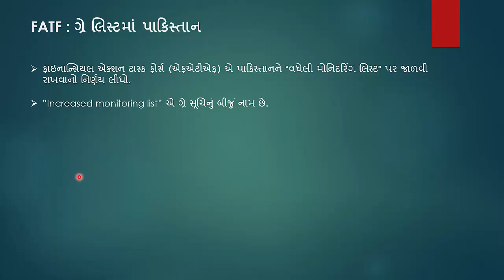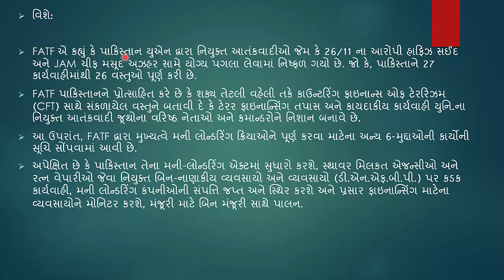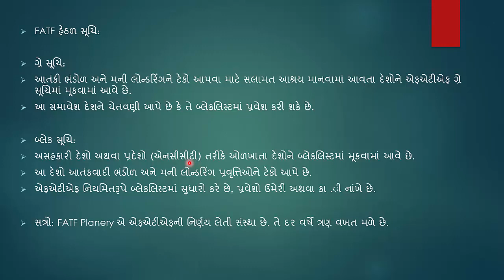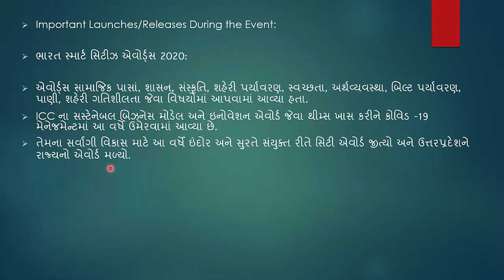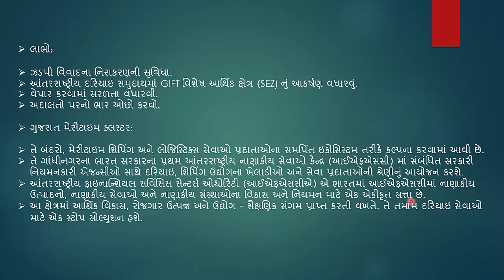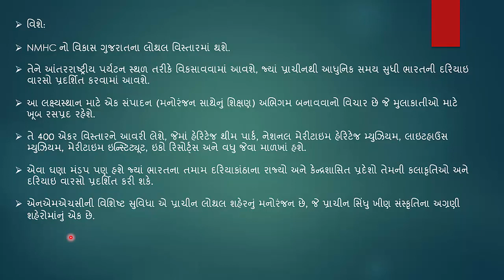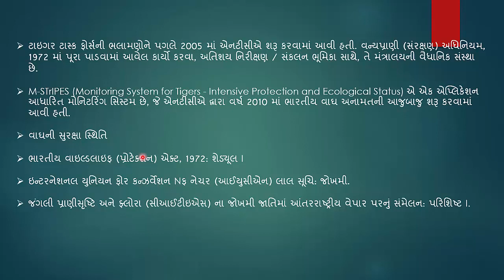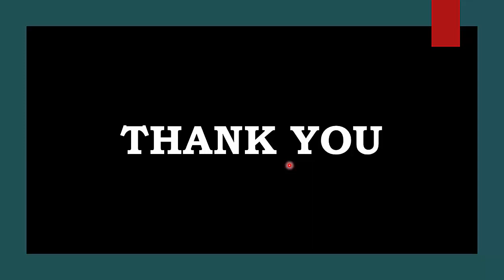વર્તમાન પ્રવાહો - ભાગ 36